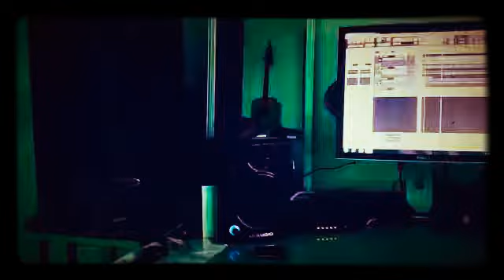SILOE DE CRISTO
El empieso del final no se trata de mi...